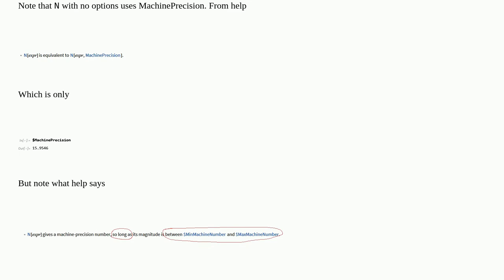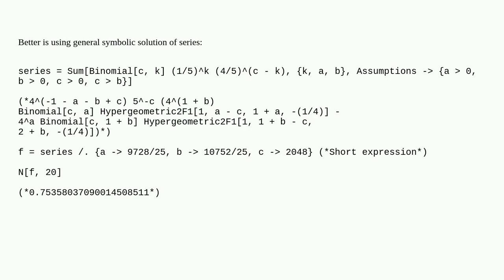Numerically evaluating giant fractions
A special thanks goes out to the community

  numerical-value